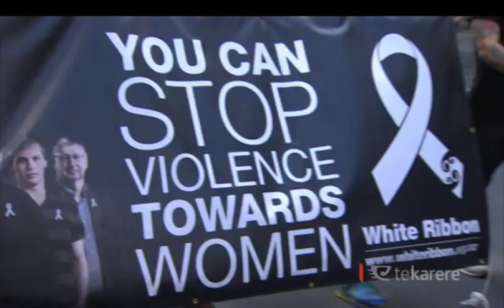Men urged to speak up on domestic violence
Getting men to speak up about domestic violence has been the theme of this year's nationwide events.